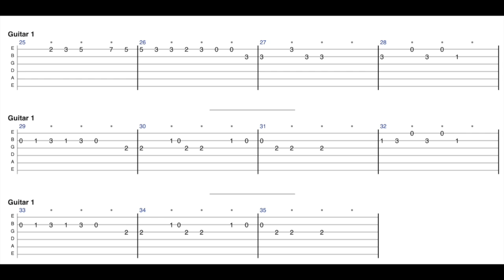Allı Turnam Bizim Ele Varırsan - Gitar Tab Ekran Çıktısı Al